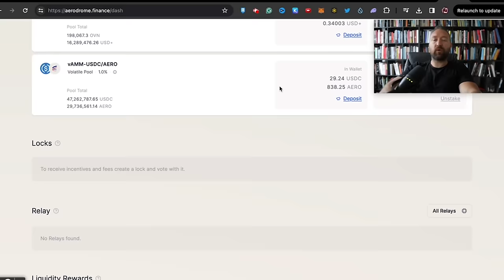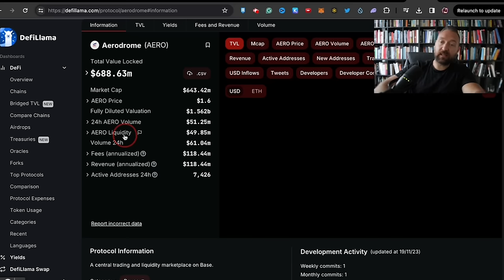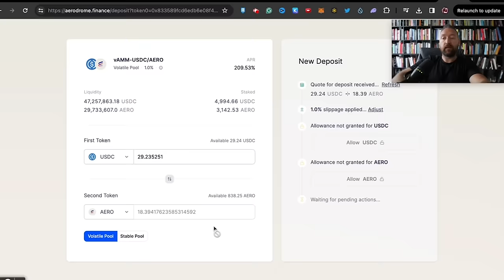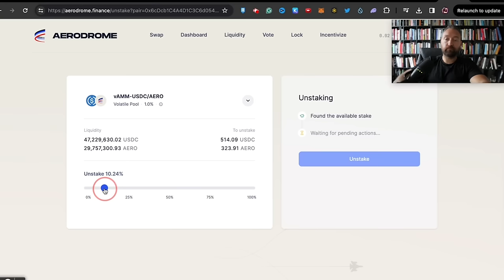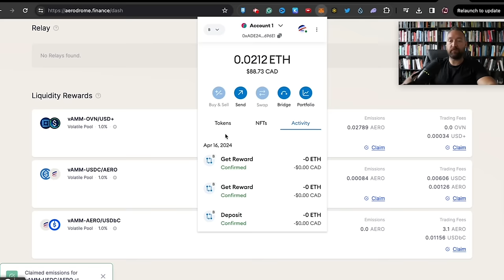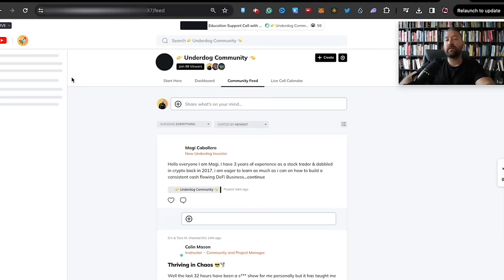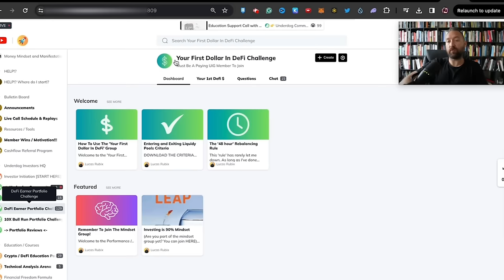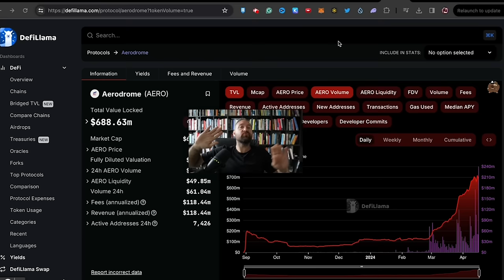How to Use Aerodrome Finance (BASE Network) | Crypto Passive Income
👉Join The Underdog Investor Group and let's get you into the DeFi Passive Income Investor Game!

Chapters:
00:00:00 - Introduction to Aerodrome DEX on DefiLlama
00:01:10 - The Increase in Volume on the Base Chain and Highest TVL
00:02:28 - Earning Fees on Native DEX
00:03:48 - Creating an LP Position and Staking Deposit
00:05:14 - Unstaking and Profiting from Investments
00:06:37 - Earning with Yield Farming Strategies
00:08:00 - Higher Risk Plays in the Crypto Market
00:09:11 - Educational Support Calls

The content provided in this video, and on any related social media platforms or websites associated with this channel, is for entertainment and educational purposes only. The views, opinions, and information presented are solely those of the content creator and should not be considered professional financial advice. I am not a certified financial advisor or a licensed investment professional. The information provided here is my own opinion and should not be taken as personalized financial advice. Always conduct your own research and due diligence. By watching this content, you agree that I am not liable for any decisions you make based on the information provided.

This includes, but is not limited to, any losses or damages incurred as a result of investment or trading decisions influenced by the content on this channel. Investing and trading in cryptocurrencies involves significant risk. Markets for digital assets are volatile and unpredictable.

There is potential for substantial loss, and you should be aware that it is possible to lose your entire investment. Always invest or trade what you can afford to lose. This content is not a substitute for professional financial advice. Should you require advice tailored to your individual circumstances, please seek the services of a qualified and licensed financial advisor.